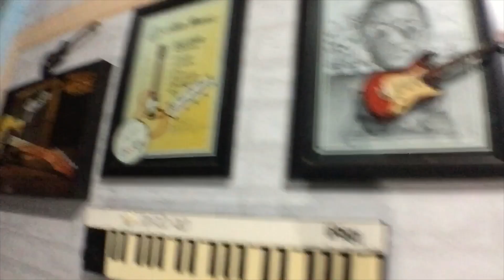Service bass || Indra biazz || oneiro